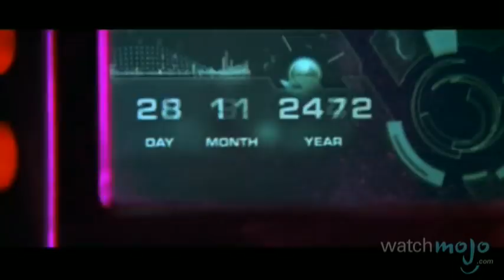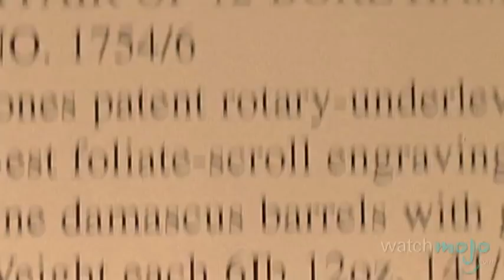Top 10 Unresolved Movie Cliffhangers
Amazon Links Below to Buy the Movies from the Video!

Hold on tight, because these cliffhangers ain't getting resolved anytime soon. Welcome to WatchMojo.com, and today we're counting down our picks for the top 10 movie cliffhangers that remain unresolved to this day.  Special thanks to our users Dinimama, Mattyhull1, Gregory Cabrera, simonfedko, Deathmatch1959, Anthony Redford, Jake Stimpson, Daniel John, Andrew A. Dennison and aldqbigsquare for submitting the idea on our Suggest Page at WatchMojo.com/suggest.

"Flash Gordon" (1980)

"The Italian Job" (1969)

"Super Mario Bros." (1993)

"Dawn of the Dead" (1978)

"Prometheus" (2012)

"Lock, Stock and Two Smoking Barrels" (1998)

"28 Weeks Later" (2007)

"The Grey" (2011)

"Deep Rising" (1998)

"Planet of the Apes" (2001)

"The Last Starfighter" (1984)

"Chronicle" (2012)

"Freddy vs. Jason" (2003)